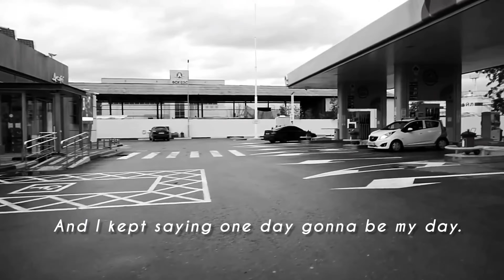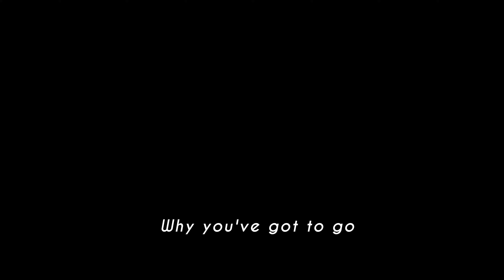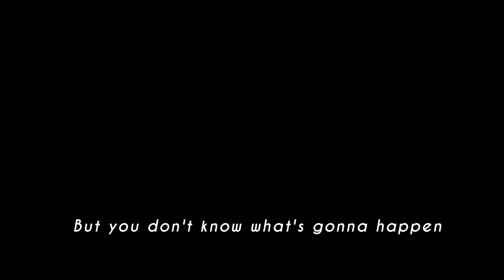DON'T QUIT , motivational video , BMW M4 F82 🖤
make sure to check our Instagram

Spoken by:

Steve Harvey
tr.im/SteveHarvey

Eric Thomas
tr.im/EricThomas

Les Brown
tr.im/LesBrown

Greg Plitt
tr.im/GregPlitt